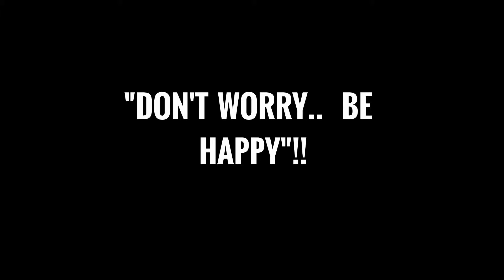Don't Worry.. be Happy!!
Cutest moments.